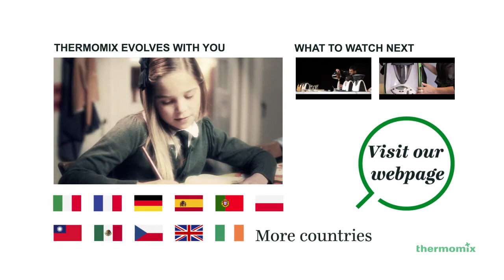Thermomix En - The advantages are impressive